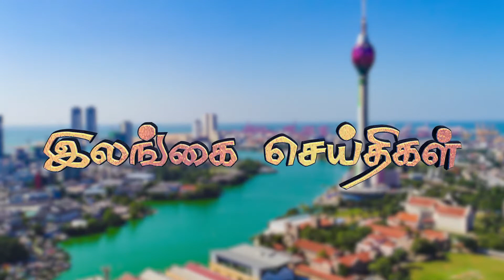ஜனாதிபதி தேர்வு குறித்து பாராளுமன்ற உறுப்பினர் கஜேந்திரகுமார் பொன்னம்பலம் அவர்களின் நிலைப்பாடுabler